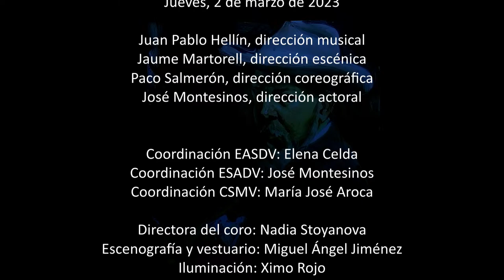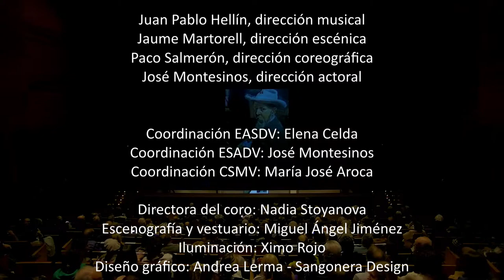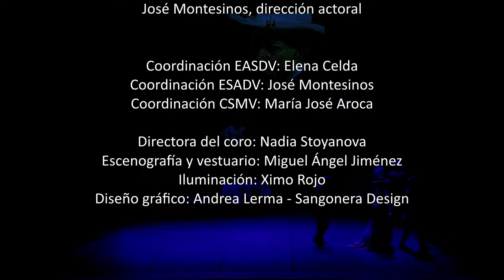Sorolla. La música de la llum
Sorolla. La música de la llum - 2 de marzo de 2023

Conservatorio Superior de Música Joaquín Rodrigo de Valencia
Juan Pablo Hellín, director musical
Jaume Martorell, director de escena
Paco Salmerón, dirección coreográfica
José Montesinos, dirección actoral

Coordinación EASDV: Elena Celda
Coordinación ESADV: José Montesinos
Coordinación CSMV: María José Aroca

Diseño de escenografía y vestuario: Miguel Ángel Jiménez
Diseño de iluminación: Ximo Rojo
Diseño de cartelería: Andrea Lerma - Sangonera Design